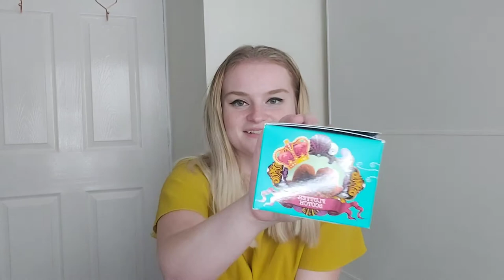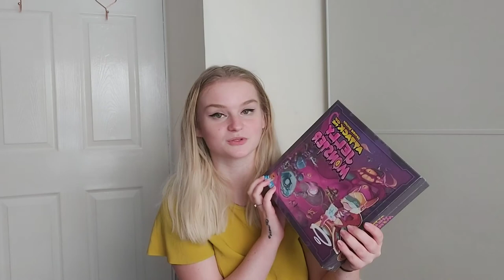MY BIRTHDAY HAUL|NOVEMBER 2021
I hope you're all ok and are now ready for the weekend cause it's officially FRIYAY. What better way to start the weekend then sitting back and relaxing and watching a haul?